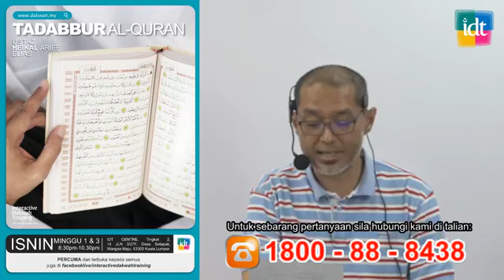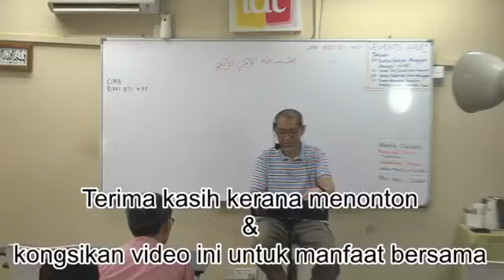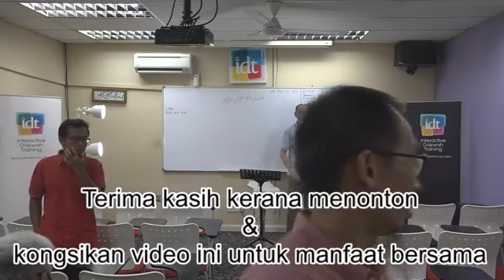Menangani Gangguan Makhluk Ghaib (Bhg. 2)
Terima kasih IDT Centre